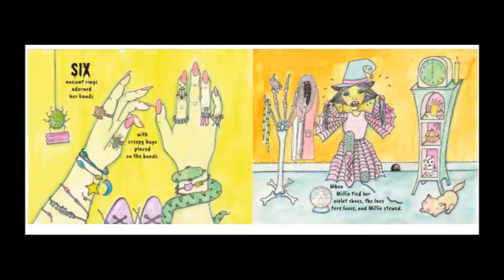Storytime with Susan: The Witches Ball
Welcome to Storytime with Susan! Today, Susan reads The Witches Ball by Lori Ries.

Susan works professionally as a social worker. One of her favorite activities is reading stories to children. She loves to put on the voices in children's stories and weave together a coherent story. When talking to children, she feels more comfortable putting on voices.

These videos were recorded by the Hummingbird Project as a resource for families and program providers to play for children.

The Hummingbird Project is an organization devoted to providing services and products that promote quality of life for older adults—whether at home or in a community setting. The goal of The Hummingbird Project is to cultivate joy, engage curiosity, and foster personal expression. We seek to bring happiness and delight to our clients by ensuring the fullness of life. We hope that clients will recognize the beauty in the world around them and the beauty within themselves.